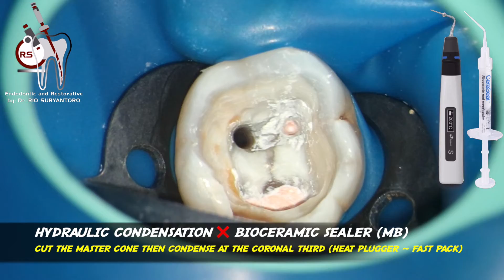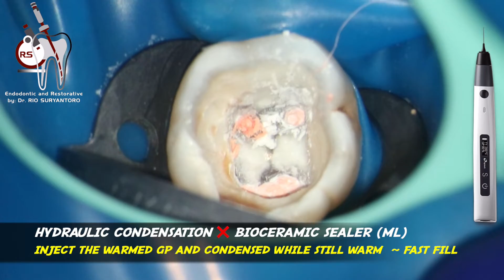REMOVAL OF 2 BROKEN ENDODONTIC FILES IN MANDIBULAR 1ST MOLAR DURING 1 VISIT ROOT CANAL TREATMENT 🦷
MENGELUARKAN 2 ALAT ENDODONTIC YANG TERTINGGAL (PATAH) DI DALAM SALURAN AKAR DI GIGI GERAHAM RAHANG ATAS❗️

Case no. 687:
a patient came with symptomatic apical periodontitis and irreversible pulpitis of mandibular left 1st molar.  after taking a proper informed consent, i started the dental treatment but during the chemomechanical instrumentation i broke the file, not only 1 but 2 files, subsequently i manage to remove it and finished the endodontic treatment in a single visit:
1. rubber dam: Sanctuary dental dam®
2. ultrasonic approach for file removal: gold tip from ultra-x, E3D tip, E6D tip, and E1 tip attached to ultramint pro device (eighteeth).
3. canal instrumentation using rotary file: Eflex blue 25/6% (eighteeth)
4. continuous ultrasonic activation: ultramint pro (eighteeth) with U-file (niti).
5. 3D obturation using fast fill and fast pack (eighteeth) and ceraseal bioceramic sealer (metabiomed)
6. coronal sealing: low shrinkage stress flowable bukfill composite resin (palfique bulkflow)
7. core build up: high filler loading, medium viscosity flowable composite (palfique universal flow, medium flow)
8. Final Layer: packable/universal composite (palfique LX5)
9. microscope: labomed prima
10. xray: nanopix

to get the latest notification!
Regards,
(Endodontist / Conservative Dentistry Specialist / Spesialis Konservasi Gigi from Jakarta - Indonesia 🇮🇩)